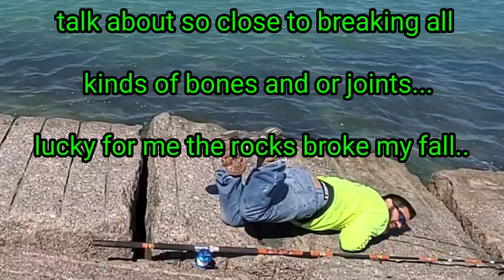packery channel where I almost ended my fishing for the year or longer while sheepshead fishing